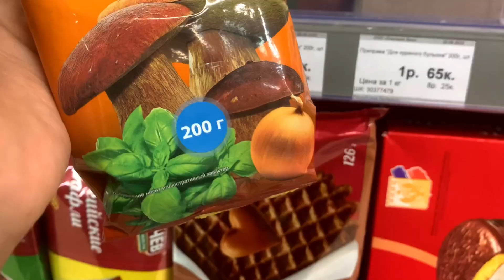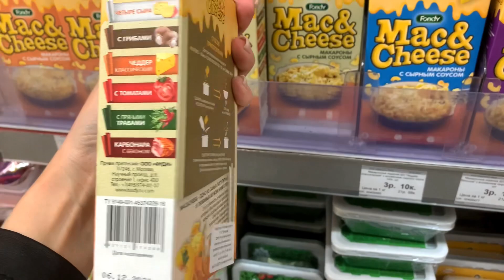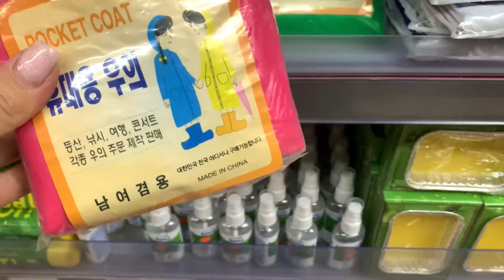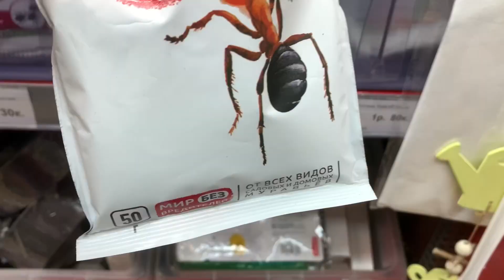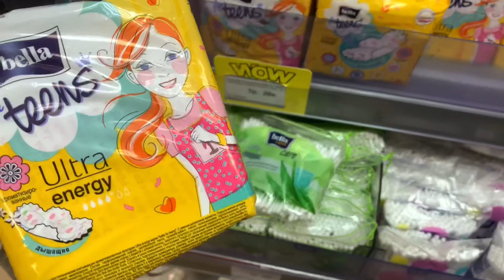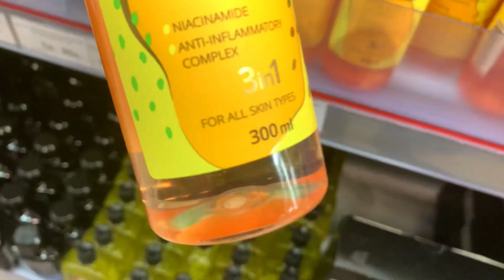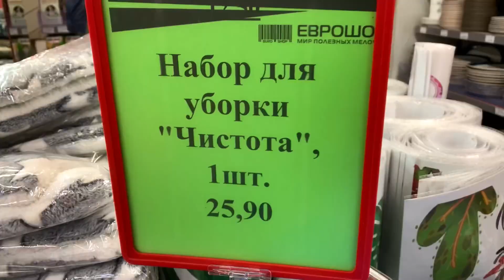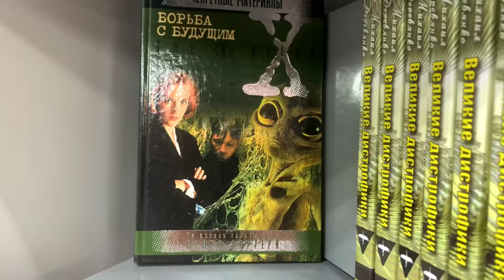💜ЕВРОШОП 🌷 Летние новинки 🔥🧯Беларусь Минск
Встречаем вместе новинки в Еврошоп🤗

💜Адрес г. Минск, Притыцкого 101/1.